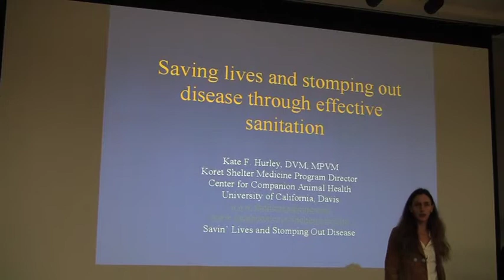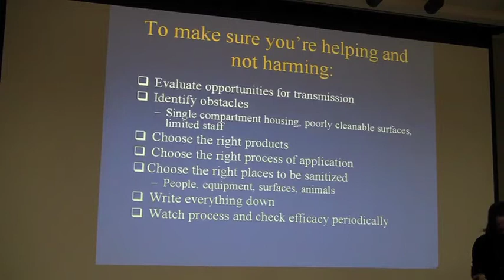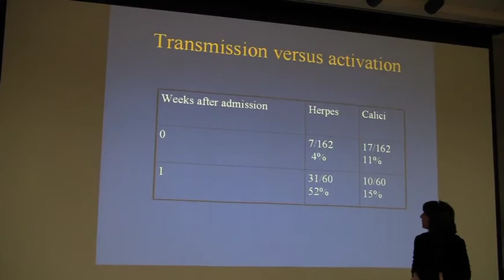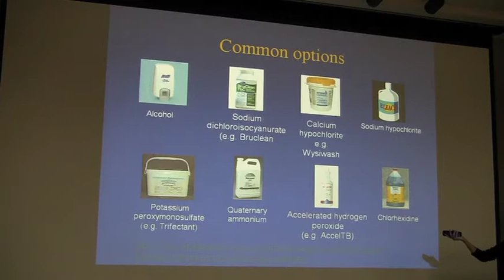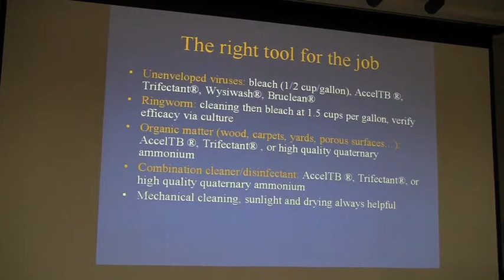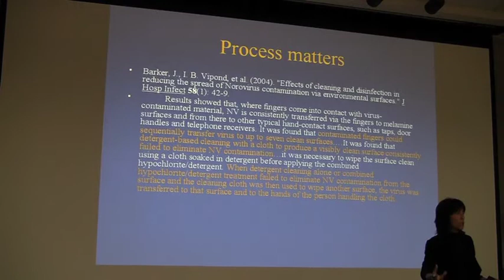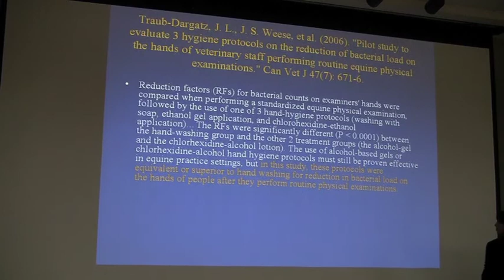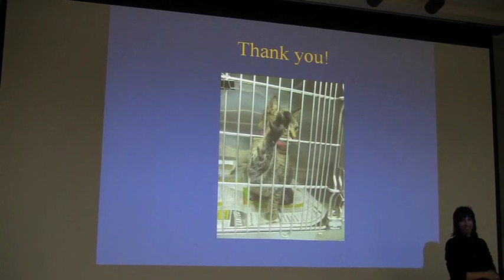Dr. Kate Hurley, UC Davis: "Saving Lives through Sanitation"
Shelter Medicine Lecture Series, March 17th 2011
Presented as a partnership with the ASPCA, the University of California-Davis Koret Shelter Medicine Program, and the University of Wisconsin-School of Veterinary Medicine.